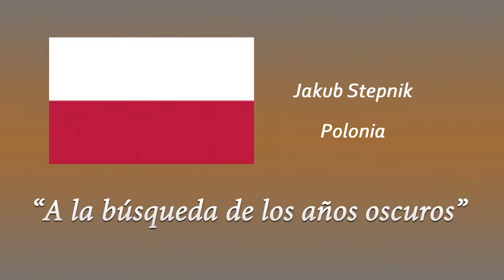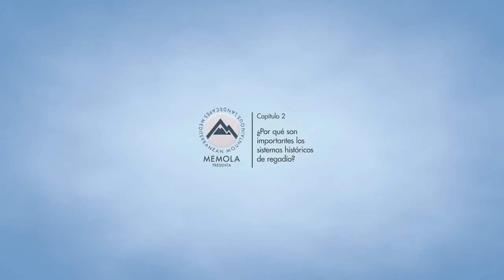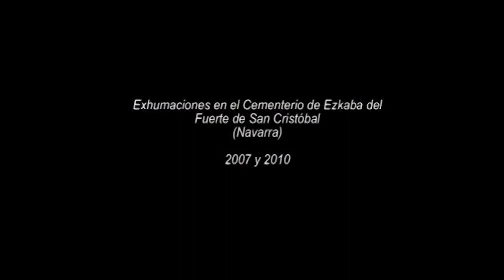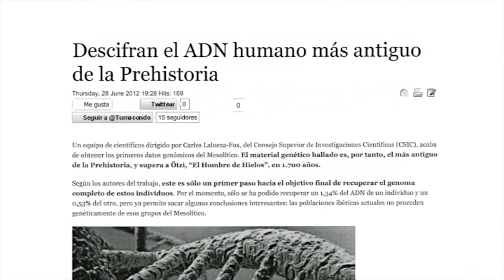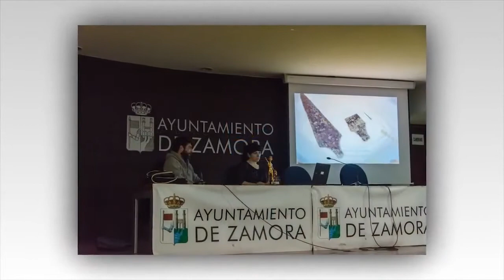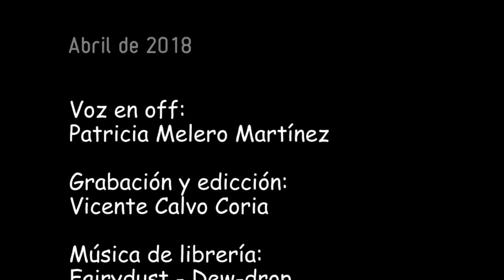Resumen III Festival Internacional de Cine Arqueológico de Castilla y León (FICACyl), Zamora 2018